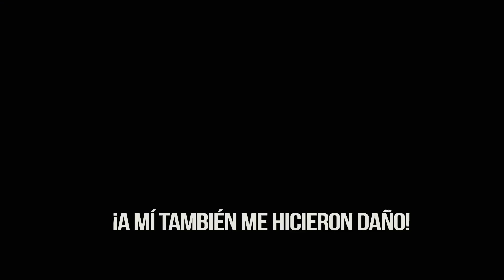MI QUERIDA BESTIA | YOKOI KENJI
VER TAMBIÉN: